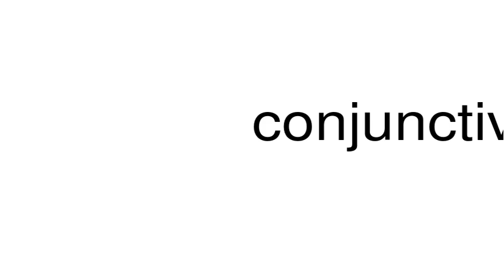How to pronounce conjunctively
This is a satire channel. This is a satire channel. How to pronounce the word conjunctively.